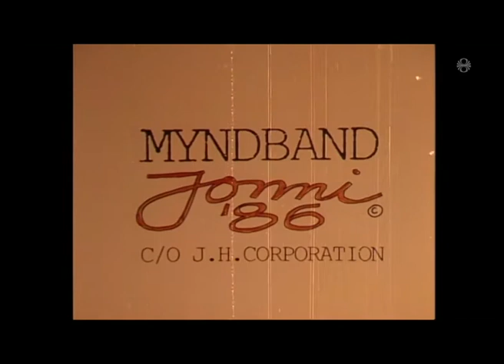Þokkabót - Ingólfur Arnarson(1986)